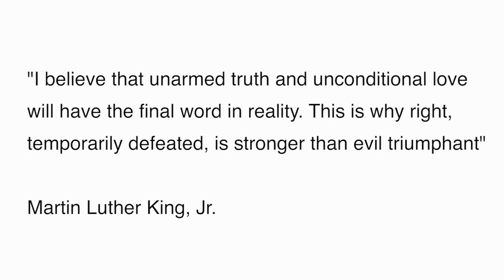RACP Congress 2017 - Closing plenary, Sir Michael Marmot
World renowned expert on social determinants of health Sir Micharl Marmot addressed the crowd at the final sessions of RACP Congress 2017 titled 'Doctors must do more to change the world – employment, poverty and health' by video.